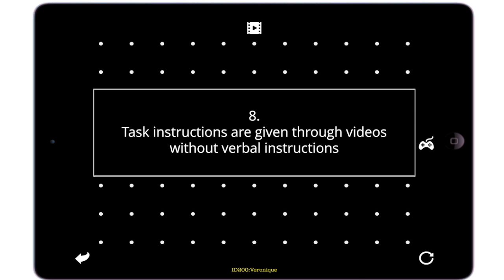Magrid Early Math learning Solution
Early Math Learning Solution